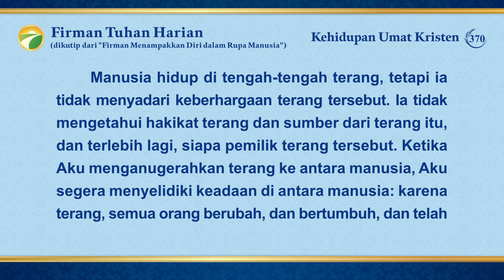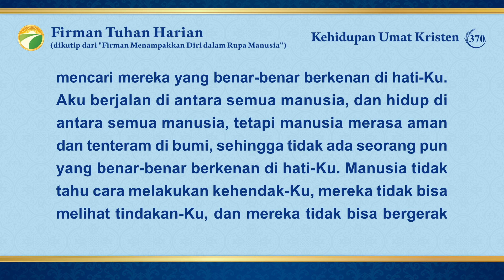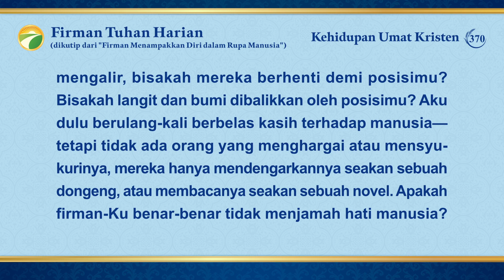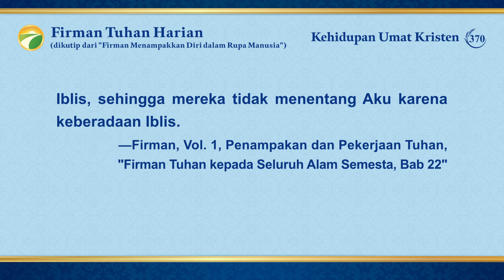Firman Tuhan Harian: Menyingkapkan Kerusakan Manusia | Kutipan 370